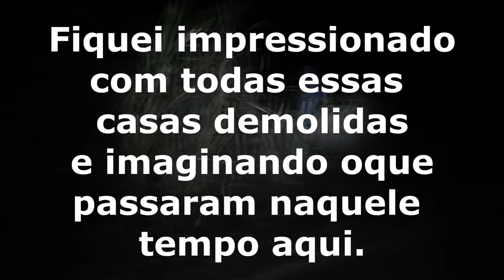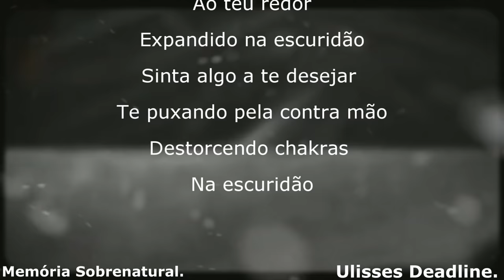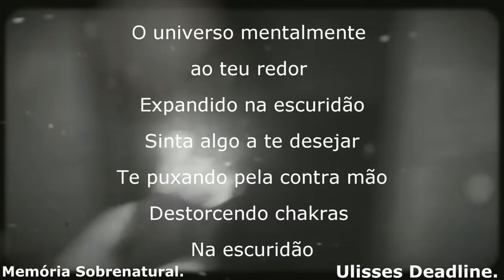DeadLine em: o amanhã Memória Sobrenatural